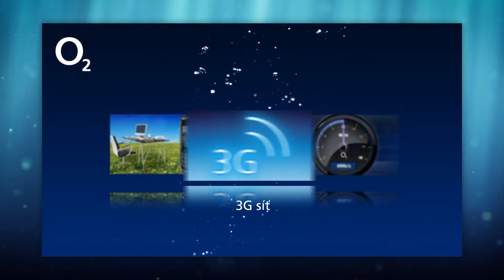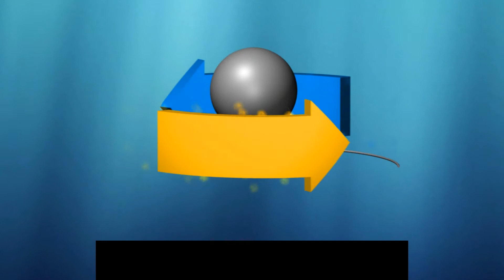RETAIL SUMMIT 2011 - Sponsor videos loop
Large projection on event - conference RETAIL SUMMIT 2011 - Innovate or Die. Screen size - 13x5m + 6,6x3,8m).